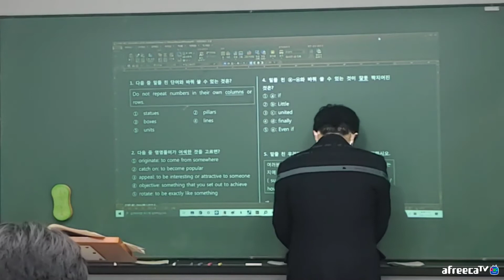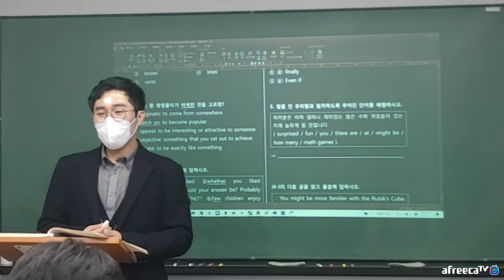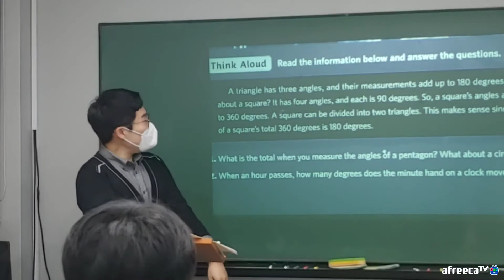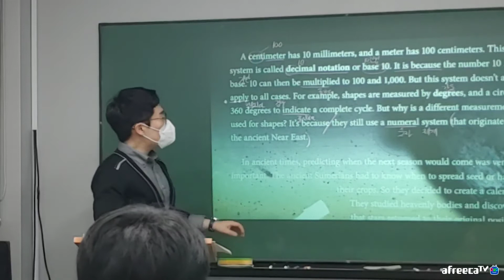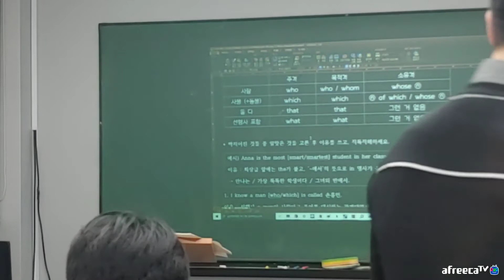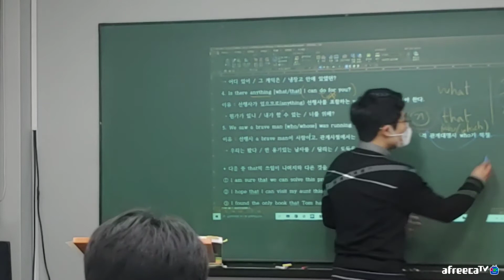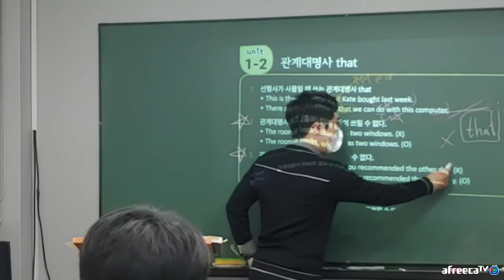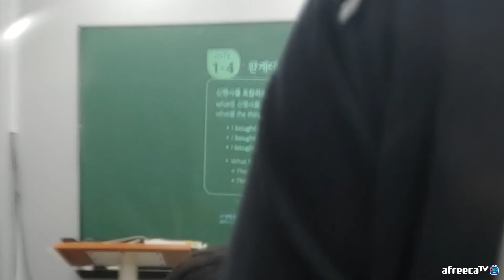211007_중1TR1_독해&문법_에드T